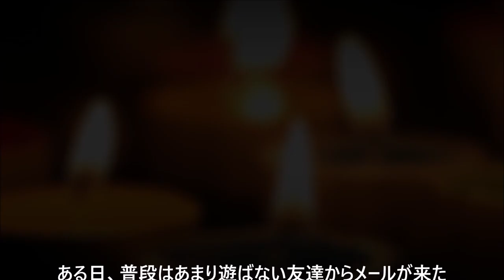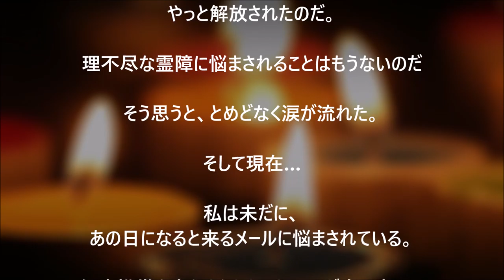【5分で見る怖い話好きが選ぶ本当にあった怖い話】実況メール